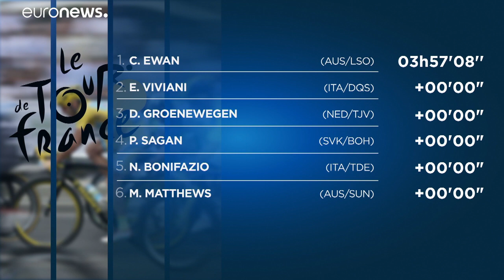"Тур де Франс": австралиец Юэн выиграл 16-й этап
Победителем 16-го этапа "Тур де Франс" стал австралиец Калеб Юэн. Желтая майка лидера по-прежнему у француза  Жулиана Алафилиппа